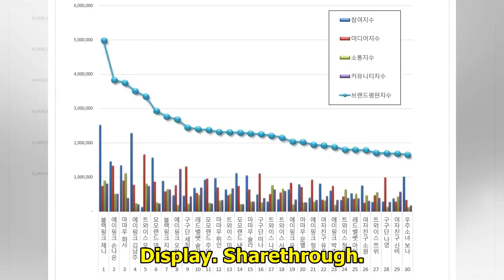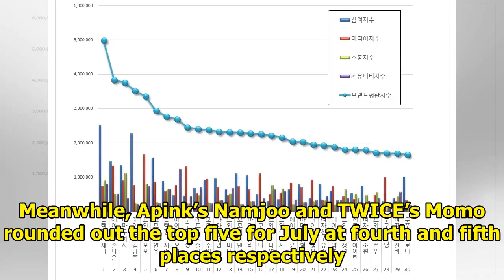July Brand Reputation Rankings For Individual Girl Group Members Announced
Display. Sharethrough. Soompi.1x1 The Korean Business Research Institute has revealed this month’s l...